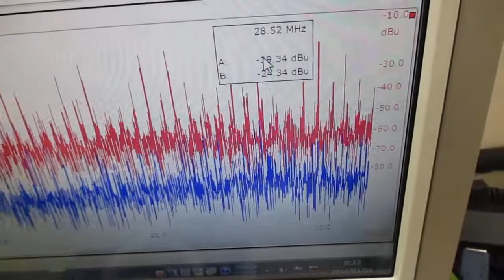メガヘルツの超音波発振制御技術 ultrasonic-labo